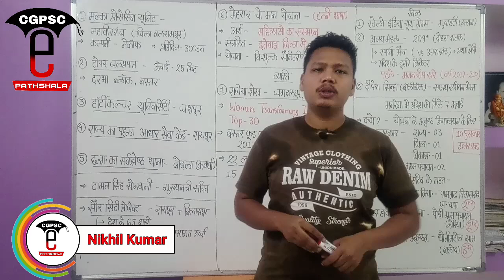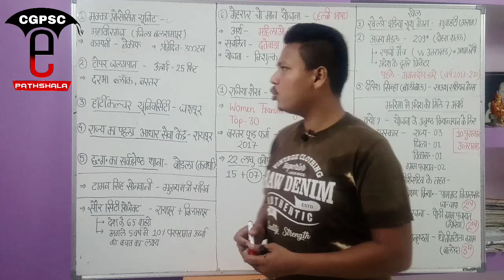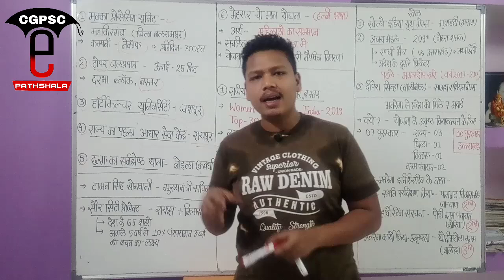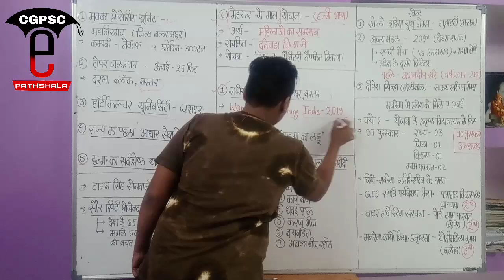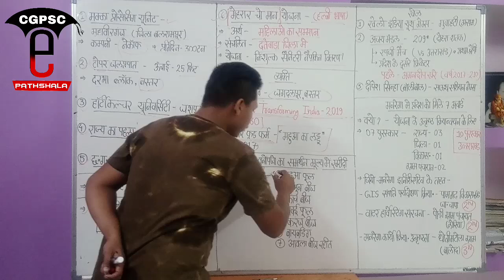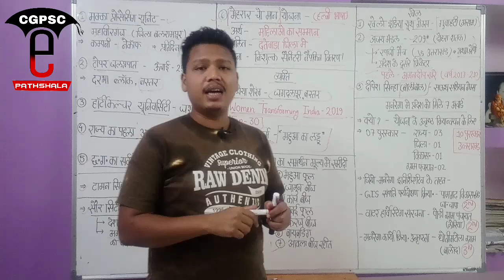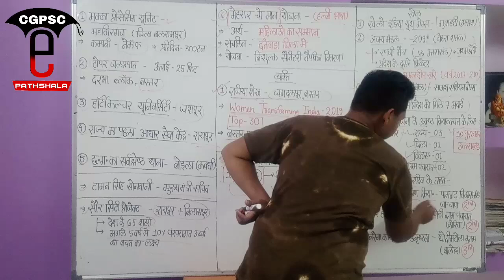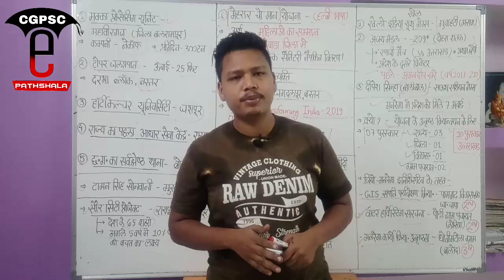छत्तीसगढ़ करेंट अफेयर्स दिसंबर-2019 (Part-2)| Cg Current Affairs December-2019 |CGPSC e-pathshala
hello friends,